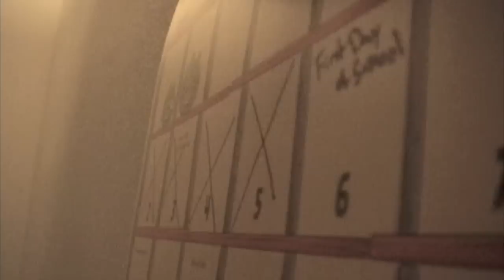Marysville Getchell Lip Dub 2012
On May 25, 2012, the entire Marysville Getchell campus came together for our first school-wide lip dub.